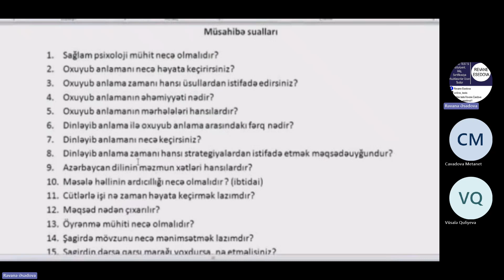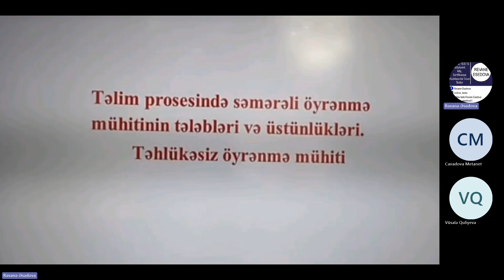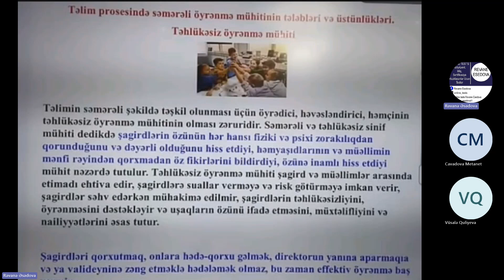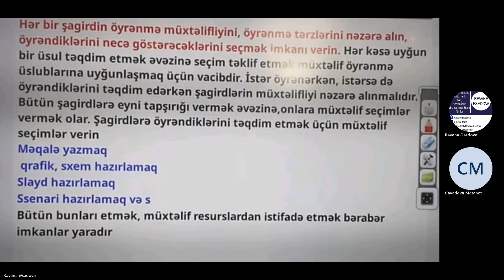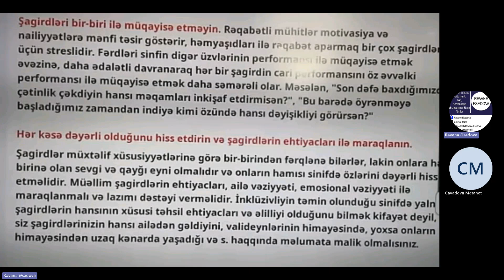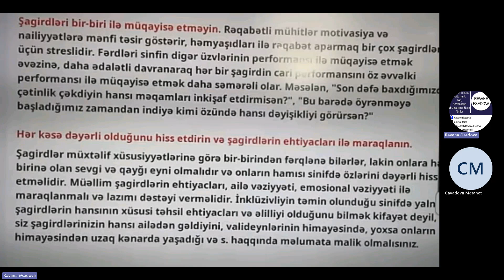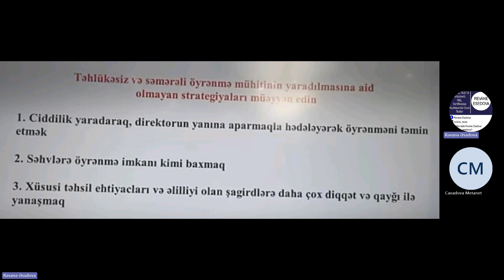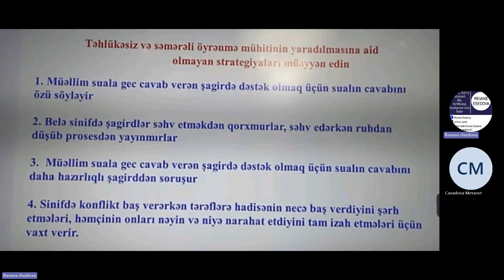Təhlükəsiz öyrənmə mühiti. təlimçi Rəvanə Əsədova